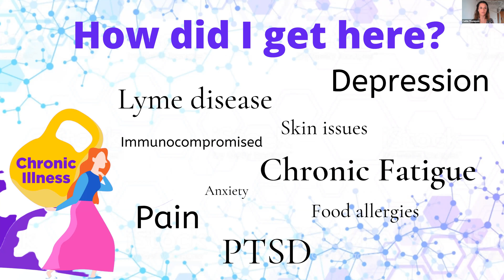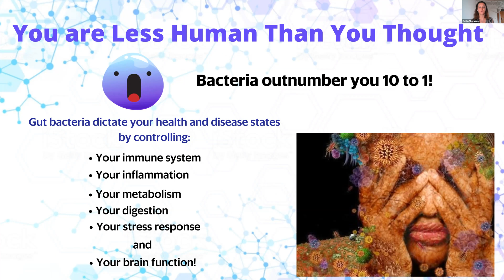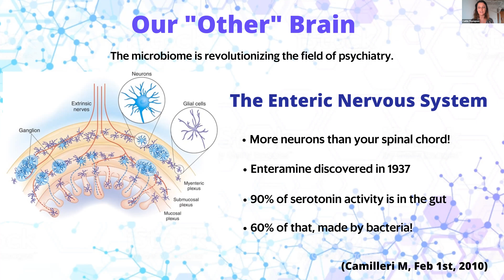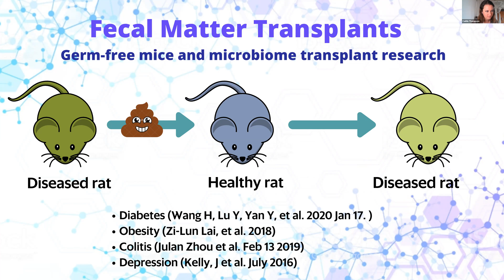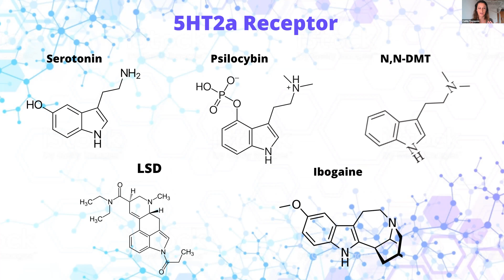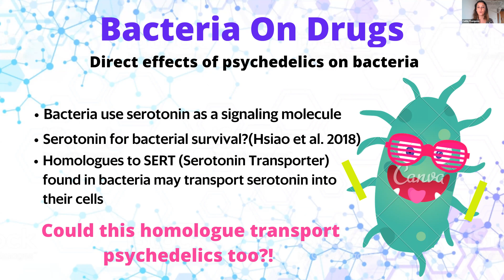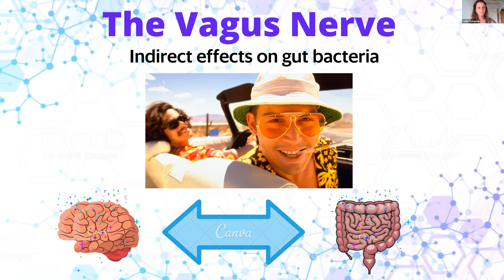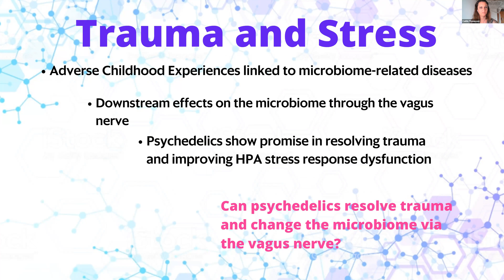Caitlin Thompson -- The Psychedelic Microbiome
The study of the human gut microbiome is revolutionizing the field of psychiatry and medicine. Parallelly, psychedelic substances are emerging as ground-breaking interventions in psychotherapy and science. This talk investigates the relationship between these seemingly unrelated topics and explores how psychedelics and gut bacteria may have profound synergy that could change paradigms of medicine, mental health and our sense of self.